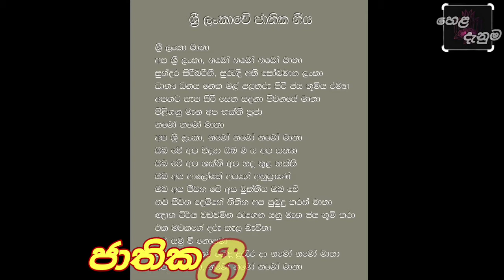srilankawe jathika sanketha.ශ්‍රී ලංකාවේ ජාතික සංකේත ..National Symbols of Sri Lanka..හෙළ දැනුම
හෙළයන්ගෙ මතකආවර්ජනය